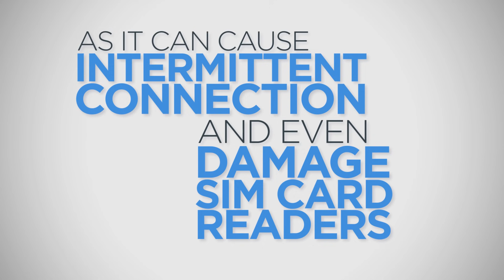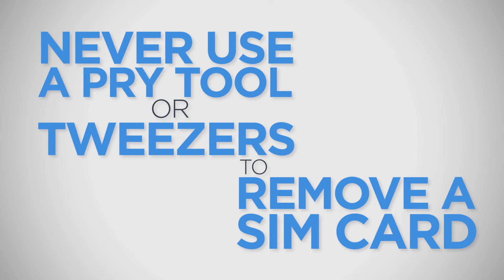How To - Install SIM Cards in Lenovo Laptops and Tablets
If you are looking for a video that illustrates how to use SIM cards in Lenovo laptops and tablets, check out our video

This video will show you how to install SIM cards in Lenovo laptops and tablets.

***We have noticed that the original title of this video may be misleading for those who are looking for a video detailing how to set up their SIM cards in Windows. This video only covers the installation process and the title has been changed to reflect that.